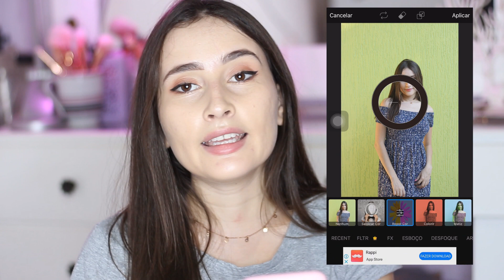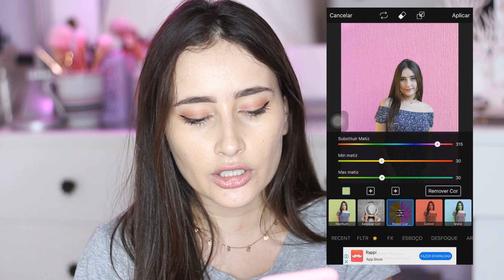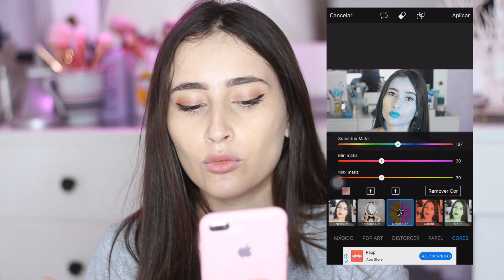COMO MUDAR CORES DE ROUPAS, FUNDOS E MAKES NO PICSART | TRUQUES E DICAS PICSART #3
Aprenda como mudas cores no App Picsart de um jeito simples e fácil!